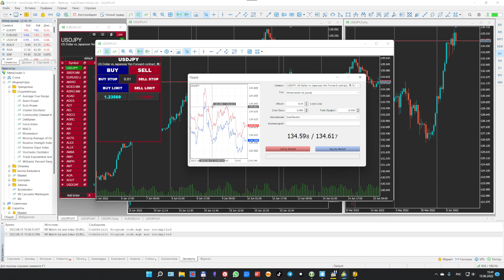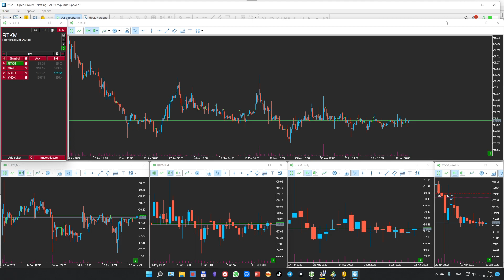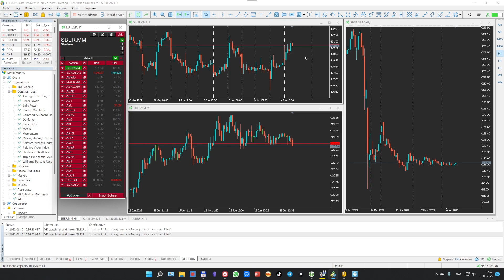Скринер акций для MetaTrader ход обновления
VR Watch list and Linker – советник скринер акций для связывания ( Links - линковка ) открытых графиков в терминале MetaTrader. Программа имеет собственный “Обзор рынка” ( Watch list - Обзор рынка) который изменяет торговый инструмент в открытых графиках MetaTrader. Выбирая торговый инструмент в обзоре рынка трейдер сразу получает графики выбранного инструмента в открытых окнах терминала. Таким образом настроив несколько графиков с разными периодами и индикаторами, трейдер может максимально быстро осуществлять поиск финансового инструмента, дающего торговый сигнал по стратегии.